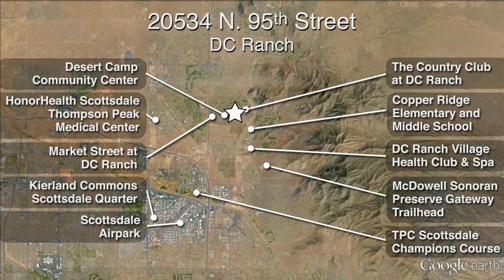20534 N 95th Street - Google Earth Tour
Immaculate single-level Standard Pacific home in DC Ranch. Newly renovated, this beautiful home is located in the middle of scenic community walking trails and around the corner from the Desert Camp Community Center.